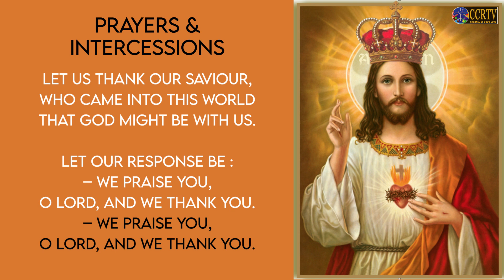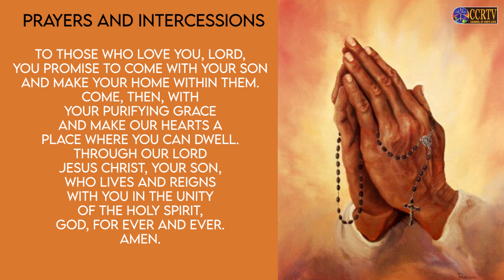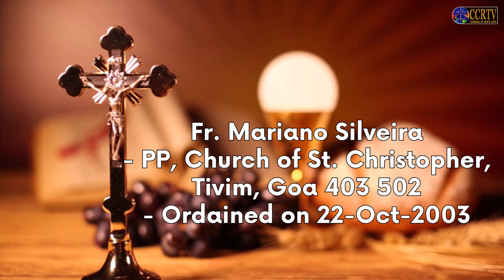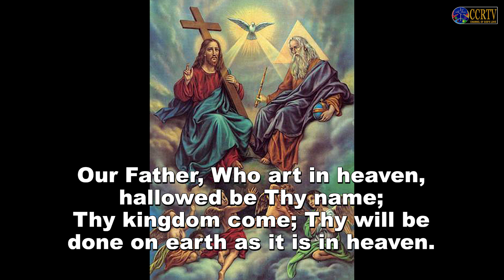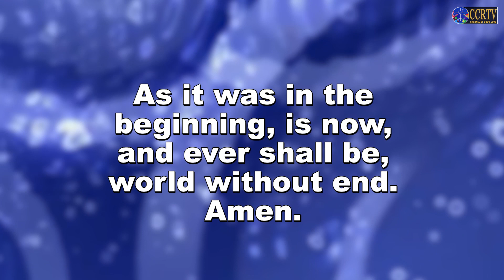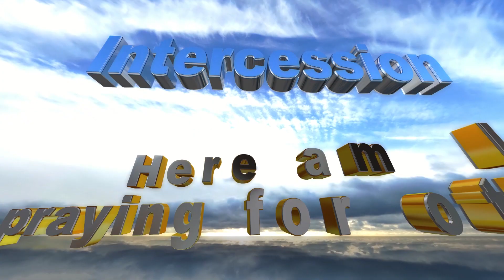Intercessory Prayers - 12th February 2023